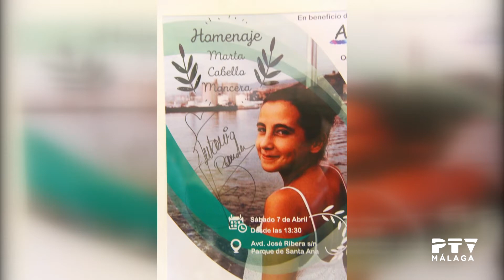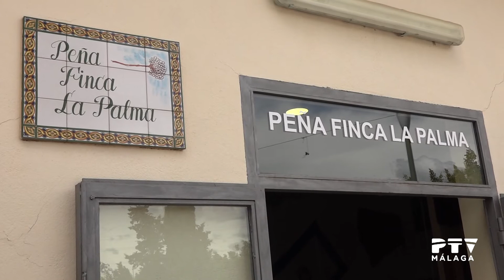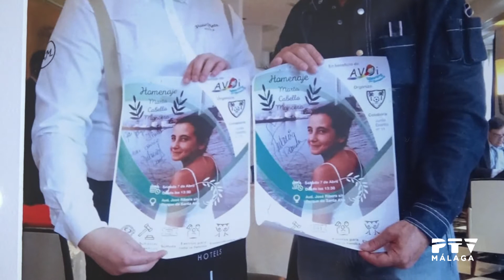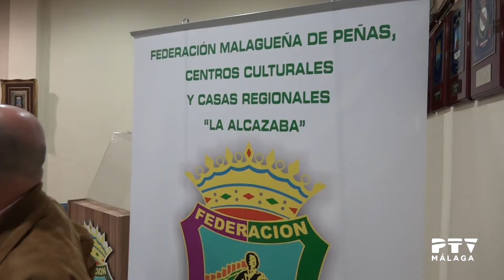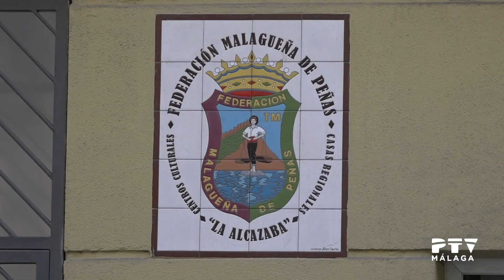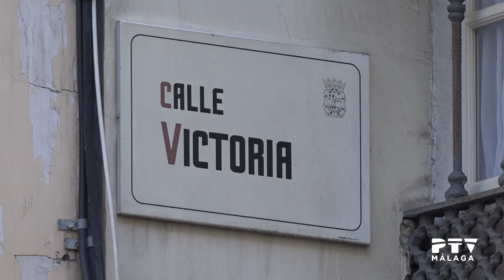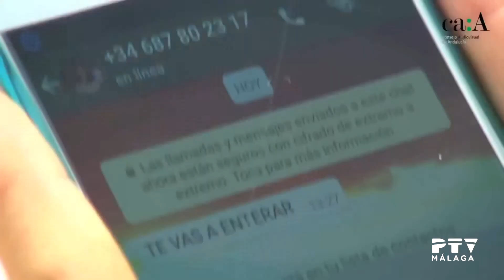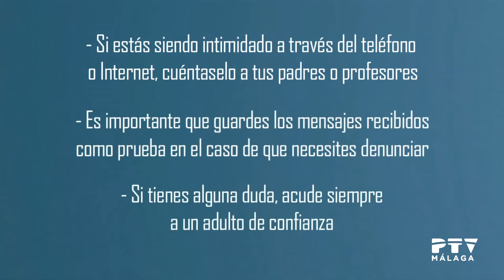Las peñas de Málaga 11/04/2018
Presentado por Ángeles Maza
Contenidos:
· Fiesta a beneficio de Avoi. Entrevista a Antonio Cabello y Paqui Mancera (padres de Marta) y Francisco Jiménez (Peña Finca La Palma)
· Entrevista a Rafael Trigos (presidente de la comisión gestora FEMAPE)
· Entrevista a Paqui Montes (pta. Círculo Cultural Renfe) y Juan Antonio de Luque (presidente de la Peña Caballista Monteclaro)